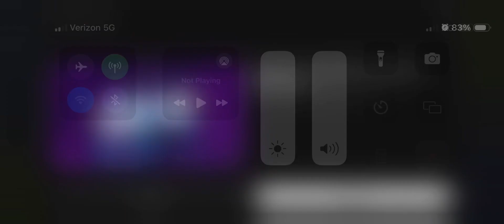Dinsey channel monsters uinvstery promo calling all the monsters 2024